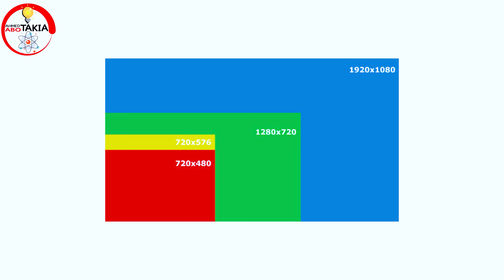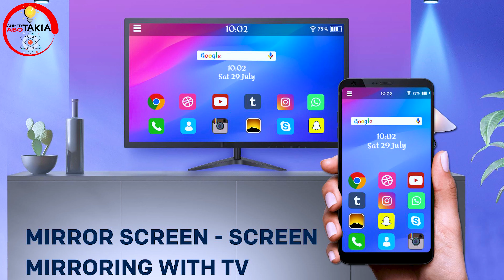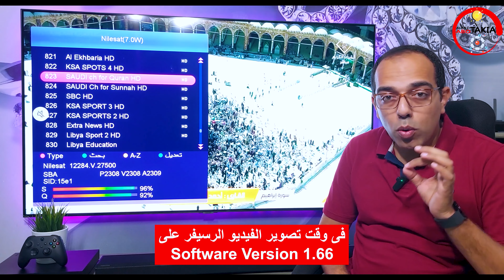ملك الفئة الاقتصادية | مراجعة رسيفر نوفا اي ماك الجديد 2023 | Nova I Mac Unboxing & Review !!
للاستفسارات ولطلب وشراء أجهزة الرسيفر تواصل على واتساب رقم 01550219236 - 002
يعتبر رسيفر نوفا أي ماك الجديد أو الإصدار الثانى هو نتاج تطور رائع فى أجهزة رسيفر الفئة الاقتصادية لسنة 2023 لما يحتويه من مميزات ومواصفات عملاقة سواء على مستوى الهاردوير أو على مستوى السوفتوير ، حيث أن الرسيفر يحتوى على معالج
الـ GX 6621 المميز بمعالجته للصورة بشكل رائع ومعالجته للصوت بتقنية الدولبى ديجيتال الغنية عن التعريف ، غير أن الرامات 2 جيجابايت والذاكرة الداخلية للرسيفر 16 ميجا بايت تسع لتخزين 8000 قناة أو محطة إذاعية .
رسيفر نوفا أي ماك الجديد Nova I mac V2 هو عملاق من عمالقة الفوريفر والمشاهدة عبر الانترنت حيث تصل مدة سيرفرات المشاهدة عبر الانترنت المتنوعة إلى خمس سنوات وتسعة أشهر وتصل مدة الفوريفر إلى سنة وثلاثة أشهر ...
غير الصوتيات العملاقة التى يحتويها الرسيفر .
مشاهدة ممتعة للجميع إن شاء الله مع أفضل رسيفر من الفئة الاقتصادية حاليا فى 2023 .

00:00 مقدمة
01:26 فتح صندوق الرسيفر
02:29 التصميم الخارجى
03:25 مداخل ومخارج الرسيفر
05:19 المواصفات والامكانيات
07:09 تشغيل الرسيفر واستعراض السوفتوير
09:23 السيرفرات والقنوات الصوتية
12:18 سعر الرسيفر
12:30 نهاية الحلقة